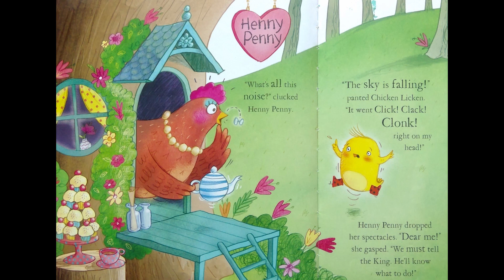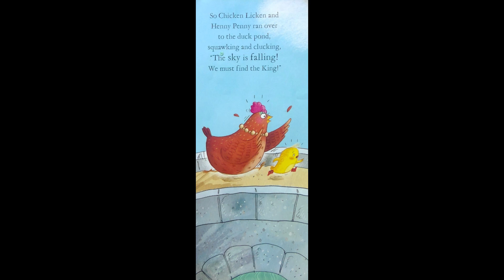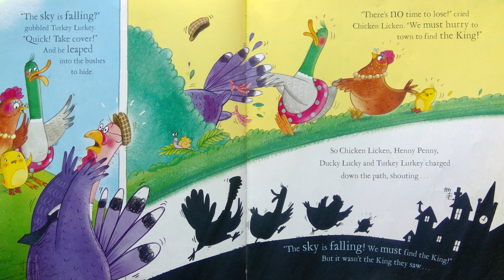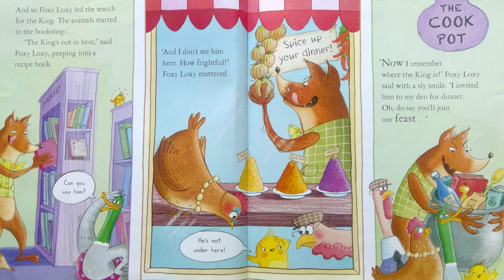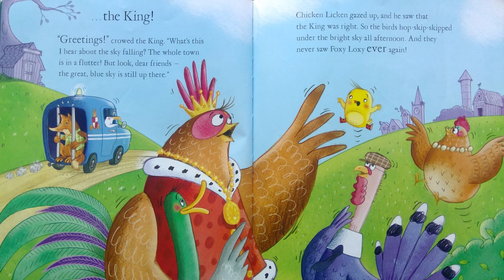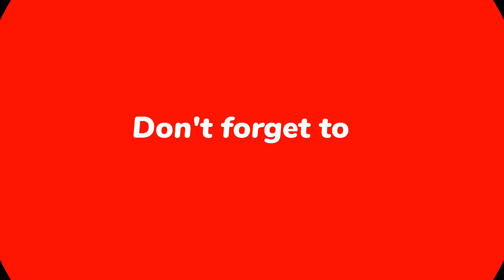Storytime Delight: Picture Book Read Aloud | Chicken Licken [Chicken Little] | (Narration Only)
About the book:
When an acorn drops on Chicken Licken’s head, he thinks the sky is falling and dashes off to tell the king. But instead, he finds Foxy Loxy! Is Chicken Licken about to become Chicken Lunch?

Book Title: Chicken Little
Author: Tiger Tales
Illustrator: Nick East
Publisher: Tiger Tales